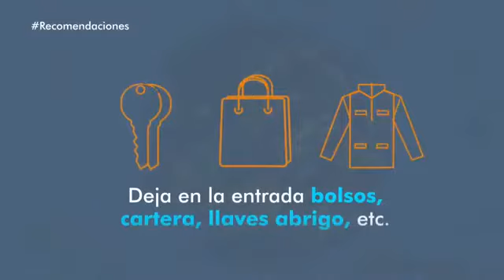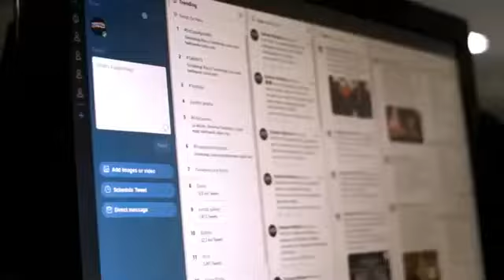Estás Seguro 09 07 2020 RadioTV Exitosa con Nicolás y Karina.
Proyecto de Ley contra Bancos Abusivos